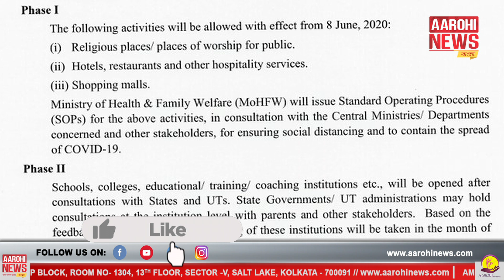৩০ জুন পর্যন্ত বাড়ল লকডাউন।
Lockdown increased till June 30 | কনটেনমেন্ট জোনগুলির বাইরে খুলবে হোটেল, রেস্তোরাঁ, শপিং
মল। শর্তসাপেক্ষে খুলবে ধর্মস্থানগুলির দরজাও।

  @Aarohi News